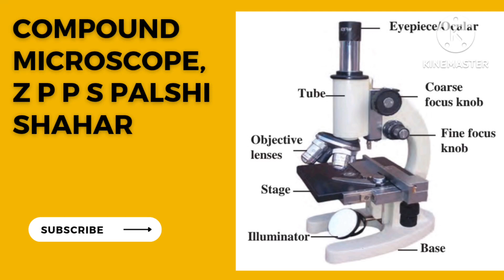Compound microscope,z p p s Palshi Shahar(2)